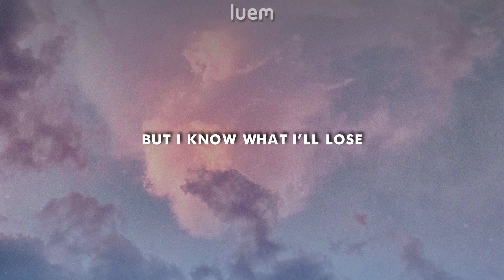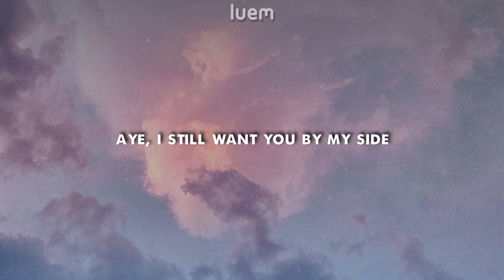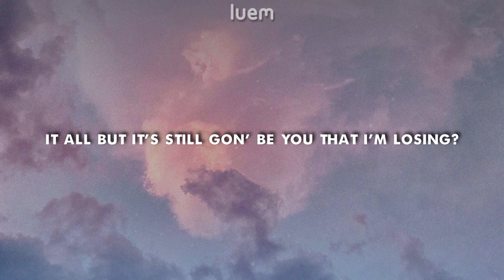Rxseboy - stay for the night (Lyrics) | Luem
This video is property of Luem, a 17 year old stupid kid who doesn't give a crap about shit.

If you're not the owner of a song, but you still claim to be, just to annoy me, I'll have to take legal actions.

Using my video's without permission will not be tolerated, when used without permission, I'll be forced to remove your video.